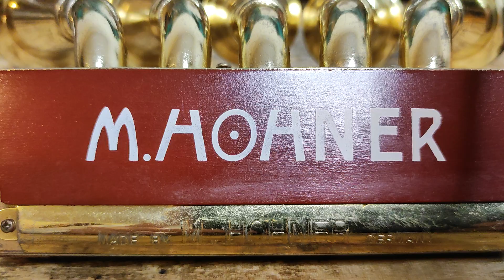Hohner muzicute profesionale